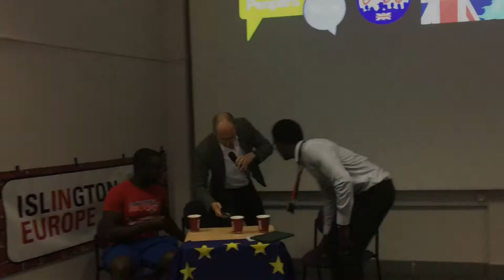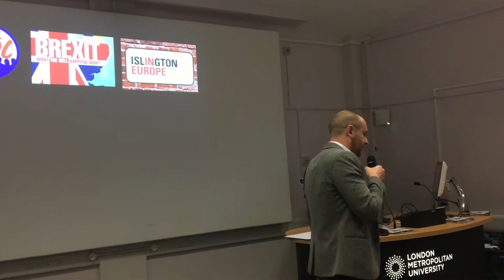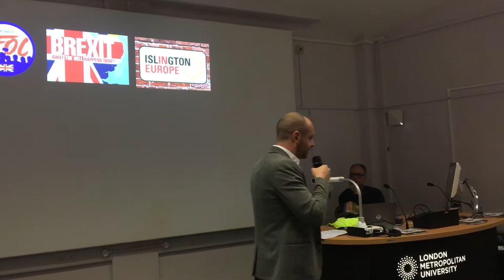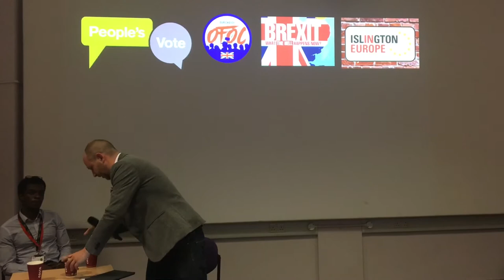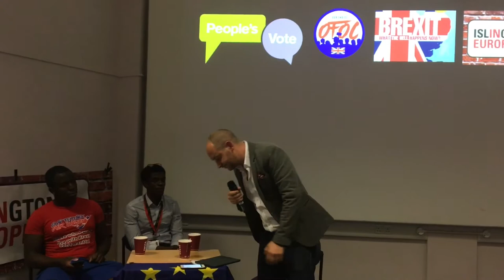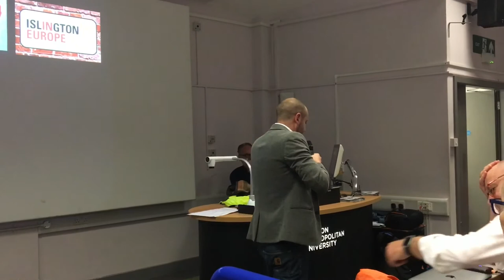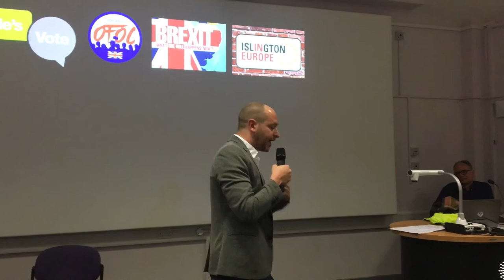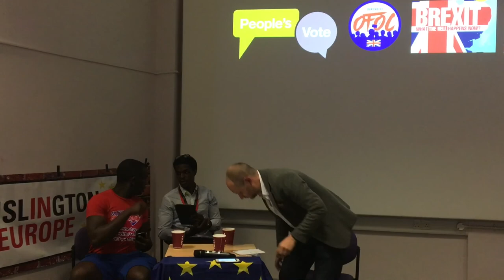Islington IN Europe - Ian Dunt Talk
Ian Dunt talk with the Islington IN Europe group on 21st May 2018.